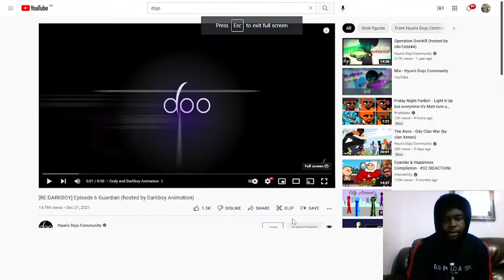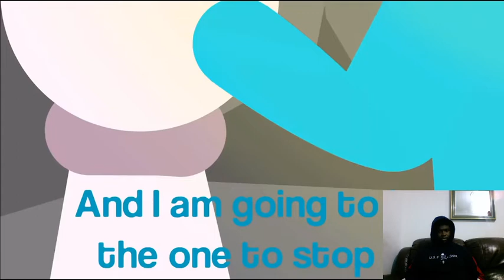Re.Darkboy (hosted by dark boy Animation)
hyun`s dojo communion and see more fighting  on dojo